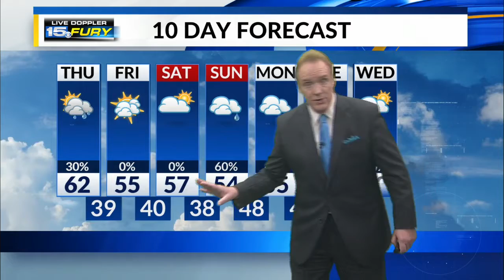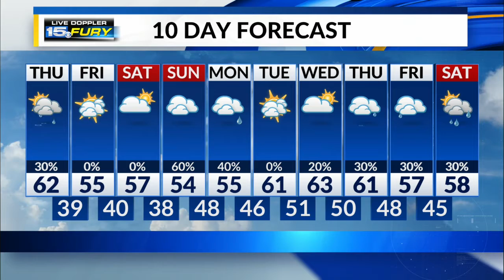Thursday Morning Forecast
Much cooler temps by late afternoon